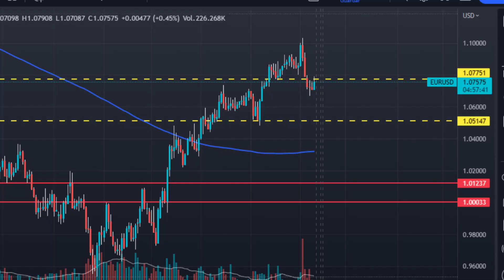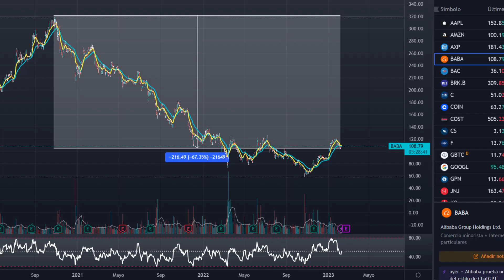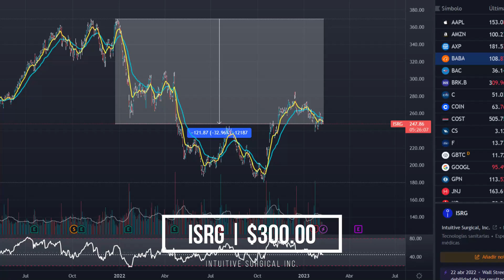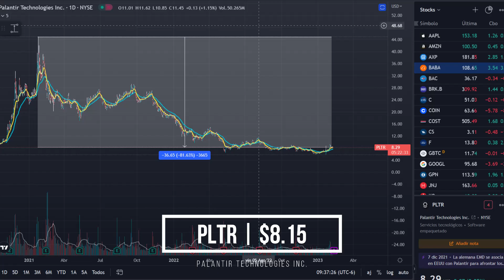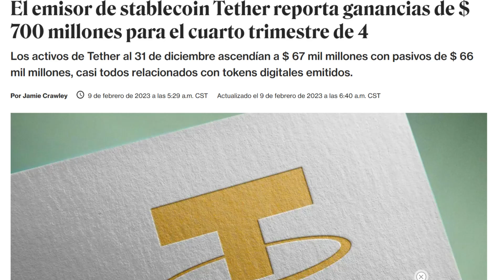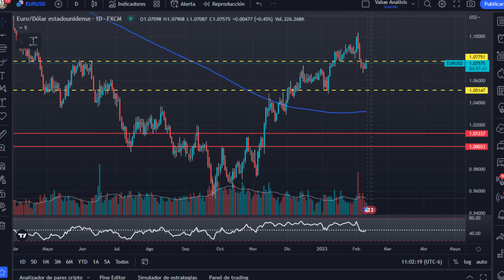TRON SE SUMA A LA INTELIGENCIA ARTIFICIAL | ÚLTIMAS NOTICIAS Y ANÁLISIS TÉCNICO BITCOIN SP500 EURUSD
💡 Tenemos una membresía con contenido exclusivo todas las semanas, es un espacio ideal si quieres aprender más sobre macroeconomía y como ciertos datos impactan a tus inversiones en bolsa y criptomonedas. ⁣
¿Quieres hacer otro tipo de aportación económica o invitar un café a Jorge? ☕ Puedes hacerlo en los siguientes enlaces o direcciones:⁣
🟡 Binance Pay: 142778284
🟠 Bitcoin: bc1qx777v479545g203xctr8nt9833fml058nwpxhn
🟡 ETH, BNB, USDT o BUSD: 0xe2FEAf09a02F92bbF9DA552e94d9011a145bEd1d

Muchas gracias por eso!

🗒️ SOBRE ESTE VIDEO⁣
⁣ALIBABA Y TRON EN INTELIGENCIA ARTIFICIAL | ÚLTIMAS NOTICIAS Y ANÁLISIS TÉCNICO BITCOIN SP500 EURUSD
💰 ¿EMPEZANDO A INVERTIR?⁣
Te comparto 5 empresas para ahorrar tus cryptos, hacer trading o invertir en acciones y forex, todas ellas con un beneficio especial para los suscriptores de Value Index, todo centavo que te ahorres cuenta.

📈1. IBKR: Mas de 40 años de experiencia, ideal para compra de acciones desde casi cualquier país del mundo. Tienes $200 en acciones con nuestro enlace:

📊 3. BITGET: Un intercambio ideal para hacer trading, si esto te interesa debes unirte a nuestra familia con nuestro enlace, este será nuestro exchange elegido para 2023, tienes 20% de descuento en todos los trades (algunos mas competitivos que Binance) y ganar premios todas las semanas:

🏦 4. NEXO: Una billetera que te permite guardar tus cryptos y generar retornos, a la vez puedes usarlas como garantía para pedir préstamos, tienes $25 o $100 en Bitcoin GRATIS dependiendo de cuanto sea tu primer depósito, sugiero ver el tutorial para que no cometa un error y pierda el bono:

💲 5. IC Markets: Si buscas un exchange con 0 spread para Forex y otros derivados creo que este será tu favorito, mas de 200 productos disponibles:

🎥 MI LISTA DE VIDEOS SUGERIDOS PARA TI⁣

📲 MIS MEDIOS DE CONTACTO OFICIALES⁣